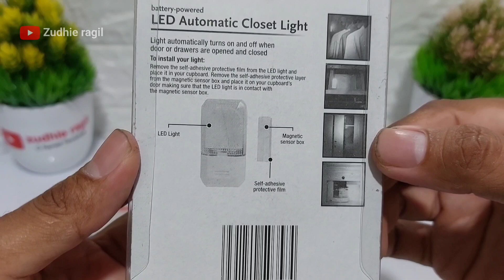🔴Lampu Led Otomatis Multifungsi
🔴Review lampu led sensor magnet lemari / laci otomatis menyala mengunakan batrai 3 pcs tanpa remot